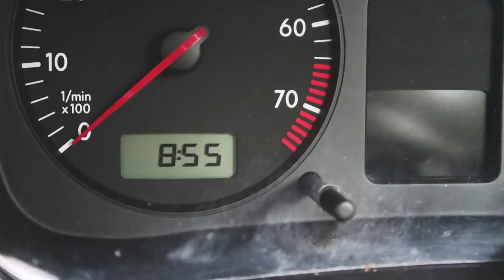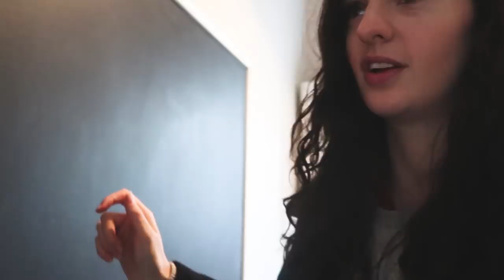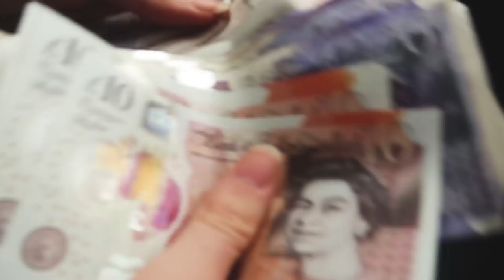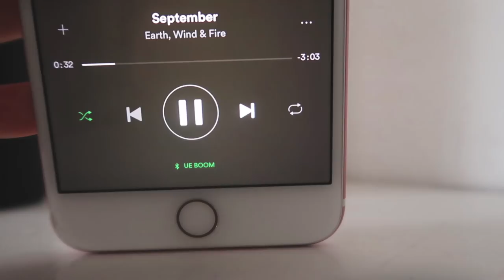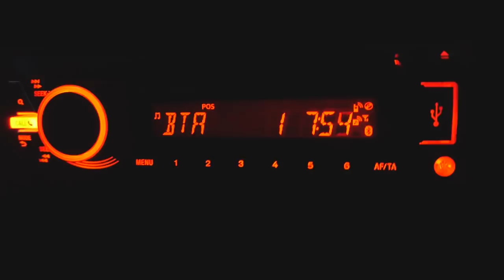MOVING INTO OUR FIRST APARTMENT TOGETHER!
It finally happened :D

Welcome to our new(ish) channel! We are so excited to take you all on our adventures living in Brighton!